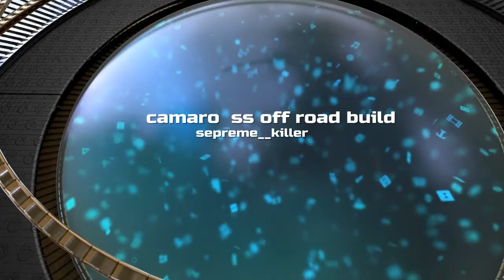Crazy ss camaro offroad build